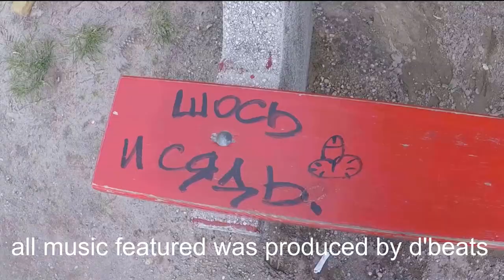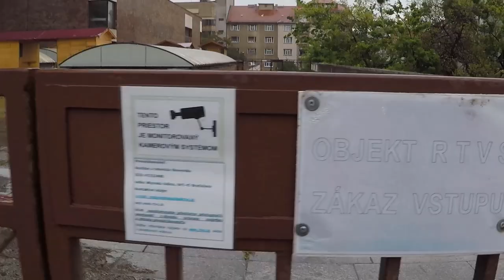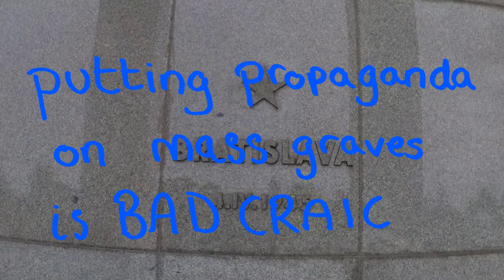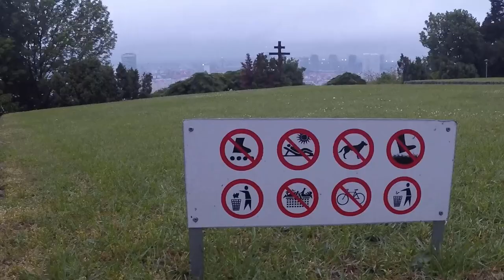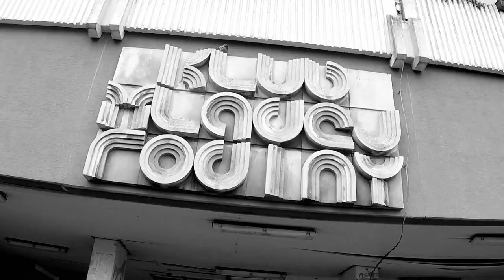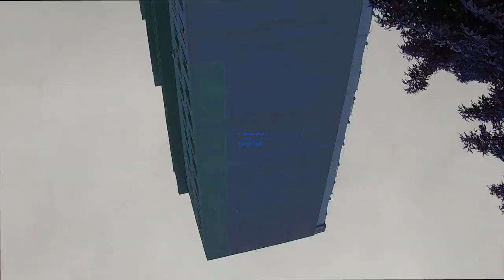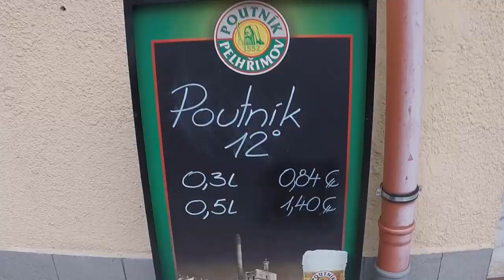Shite Guide to BRATISLAVA: 2/2 - The Bizarre World of Soviet Communism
In Episode 4 of The Worlds Shittest Travel Show we'll take a tour through the history of the Communist occupation of Slovakia by checking out the world's ugliest buildings, a mass grave, and the giant dystopian Soviet-era neighbourhood of Petržalka.

All the best things to do in Bratislava while contemplating the horror of existence.

All the beats are produced by d'beats

This is not the Top Ten Things to do in Bratislava or the Best Sights in Bratislava. This will not teach you how to Visit Bratislava on a Budget or how to find the Best Free Attractions in Bratislava.
this is the shite guide to bratislava.

shite guides. like regular guides. but shite.

If you want to help the show out, you could consider throwing a few pennies in the hat. My camera is absolute dogshite (as is most evident), so if you wanna throw something to help the cause...